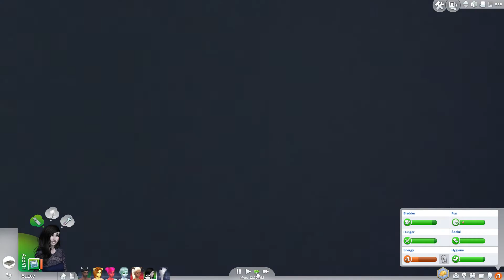Let's Play the Sims 4 Ultimate University Challenge - Part 2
Sims Forums ID: Spacey_72659
Steam ID: Spacey_72659